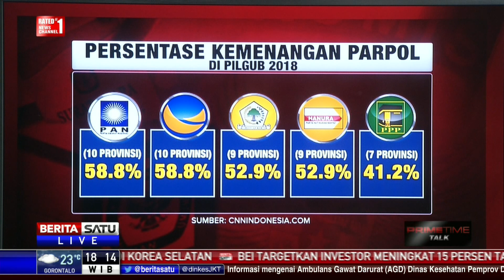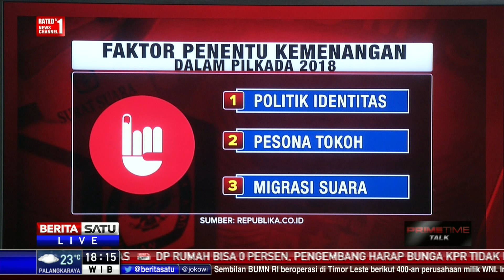Prime Time Talk: Posisi Jokowi Kian Kuat # 1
Pilkada Serentak 2018 sejak awal kerap disebut bakal menggambarkan peta baru kontestasi partai politik dan kepemimpinan pada pemilu legislatif dan Pilpres 2019. Di lima kantong suara nasional, seperti Jawa Barat, Jawa Tengah, Jawa Timur, Sumatra Utara, dan Sulawesi Selatan, partai koalisi yang mendukung Jokowi mendulang kemenangan. Hal ini pun semakin menguatkan posisi politik Jokowi yang akan maju kembali dalam kontestasi Pilpres 2019. Ikuti dialog terkait hal ini bersama Sekjen PDI Perjuangan Hasto Kristiyanto, Ketua Badan Pemenangan Pemilu PAN Viva Yoga Mauladi dan pengamat politik dari CSIS, Philips Vermonte.

Facebook.com/BeritaSatuTV
Youtube.com/BeritaSatu